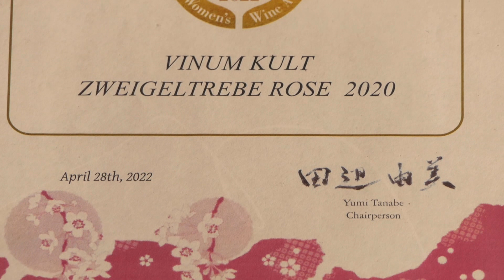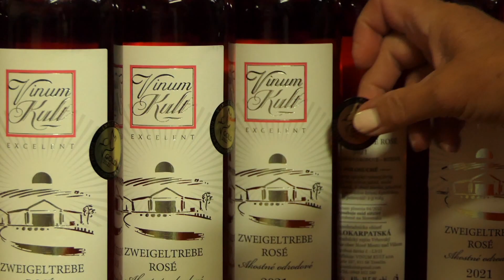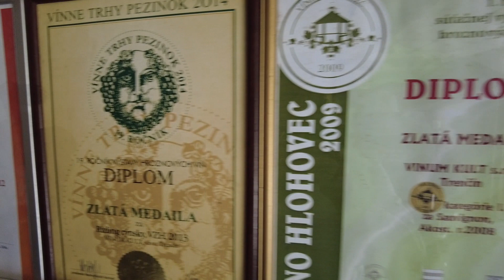Vinum Kult - Prezentačné video